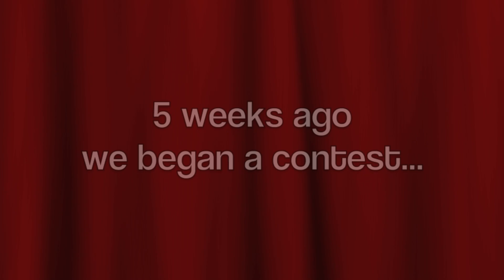Trekaroo - Disney Days sendme2Disney Photo Contest Winners!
More about Trekaroo's SendMe2Disney Photo Contest
Exploring and traveling with kids to fun destination and attractions.

Announcing the winners of the Disney Days sendme2Disney Photo Contest.